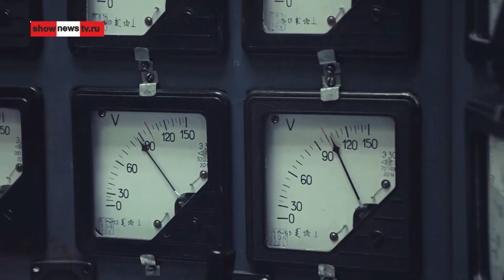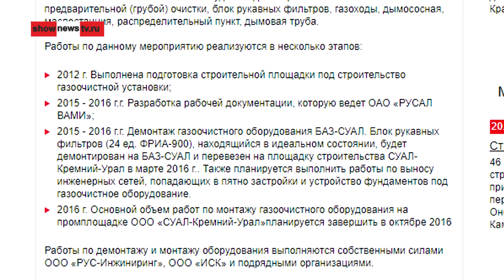Дерипаска потратил 1,3 млрд руб., но дым не рассеялся